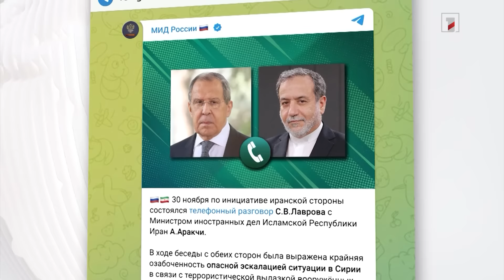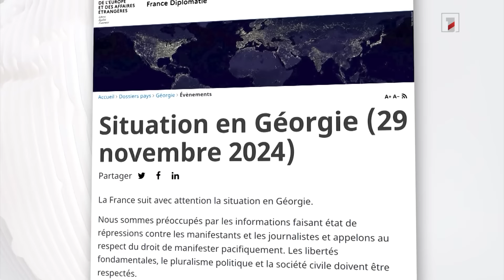Հարձակում Հալեպում Իրանի հյուպատոսության վրա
🔻 ՌԴ, Իրանի և Թուրքիայի ԱԳ նախարարները քննարկել են Սիրիայի հարցը
🔻 Թբիլիսիում Նիդերլանդների և Բուլղարիայի դեսպանները, ի նշան բողոքի, հրաժարական են ներկայացրել